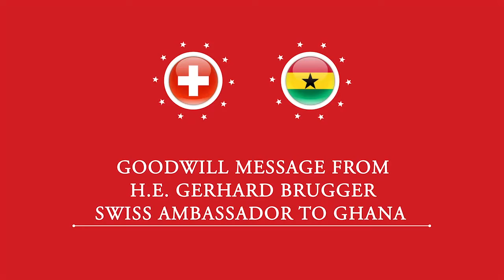Swiss Ambassador wishes Ghanaians Happy Independence Day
Goodwill message to Ghanaians from H.E. Gerhard Brugger, Swiss Ambassador to Ghana on the 59th Independence Anniversary of Ghana.